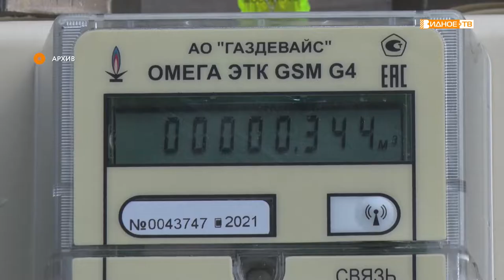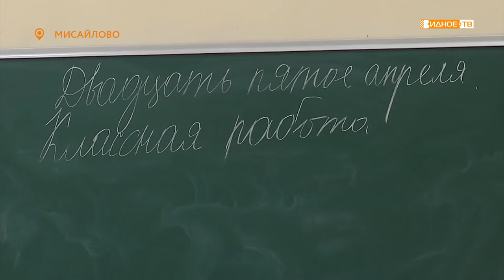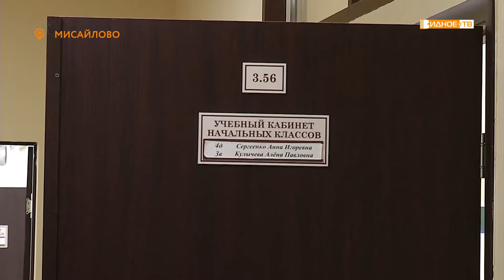Новости телеканала Видное-ТВ (25.04.2022 - понедельник)